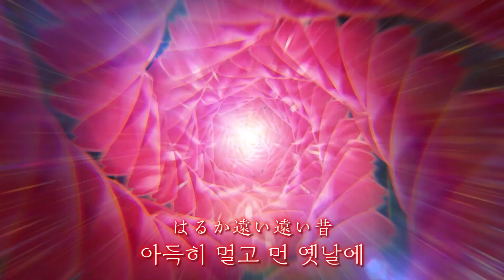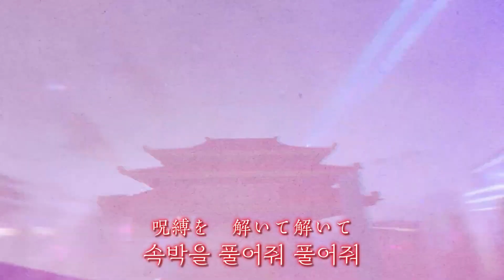【MAD】난 스파클이야..♥ : 사랑해줘 사랑해줘 사랑해줘 - 스타레일(スターレイル)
꿈속에서 보자
노래: 사랑해줘 사랑해줘 사랑해줘(愛して愛して愛して)
게임: 스타레일(スターレイル)
가수: 아사히나 마후유 - 타나베 루이